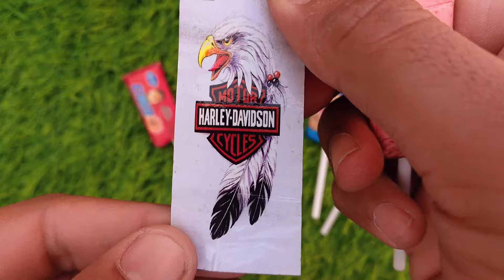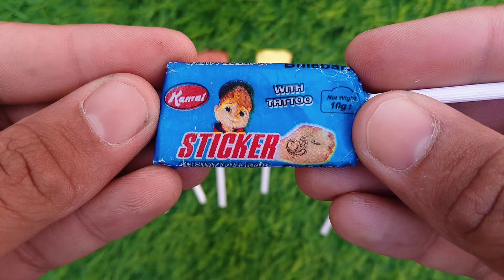Lollipops Unpacking ASMR 🍭Chupa ChupsBig Babol, Alpenliebe Lollipop, Watermelon Lollipop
Big Babol, Alpenliebe Lollipop, Watermelon Lollipop